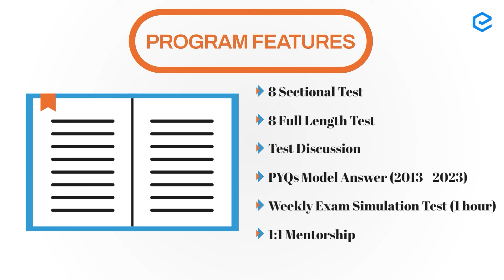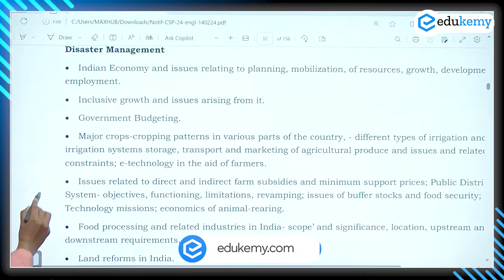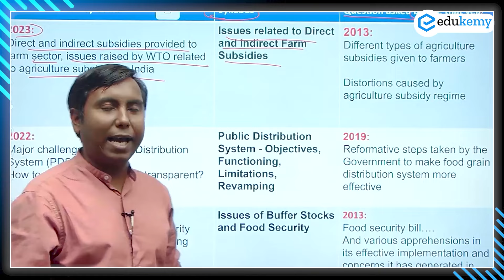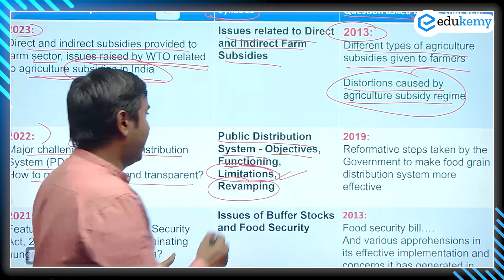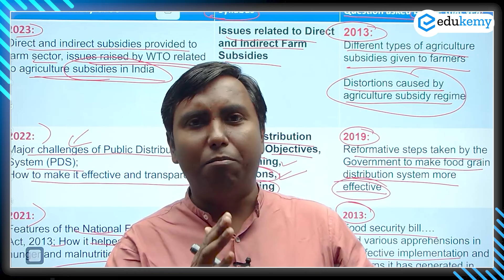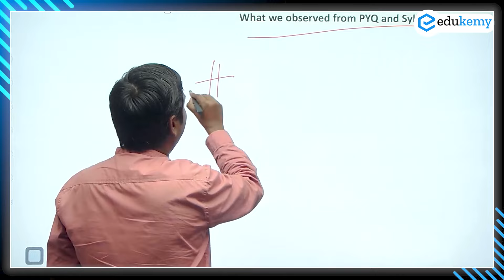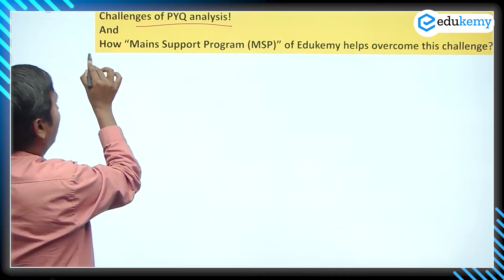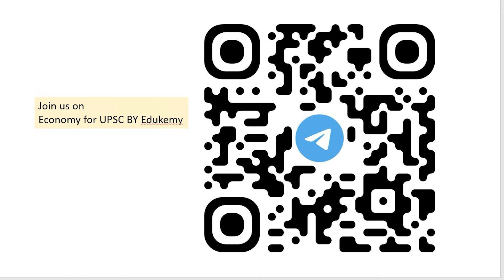Identifying GS Paper 3 Themes for UPSC Mains 2024 | Mains Answer Writing | MSP | Edukemy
Welcome to the  Edukemy's Mains Support Program (MSP)! 🌟 Discover how MSP is our USP as we offer unparalleled support and guidance for your UPSC Mains preparation. In this video, we delve into the unique features of our program, designed to help you excel in every aspect of the Mains examination. Join us to explore comprehensive study materials, expert-led sessions, and personalized feedback that will elevate your preparation to new heights. Don't miss out on this opportunity to gain the edge you need to succeed!

- 317 UPSC qualifiers in Final Merit List (UPSC CSE 2023)
- 6 Edukemy students in the top 100 (UPSC 2023)
- 90% Hit Rate in UPSC Geography Optional Paper, Mains 2023
- 50% questions hit rate in mains over years.
- 80+ years of cumulative teaching experience.
- India's Best-in-class Faculty.

For Daily Updates and Study Material:
2. Be Exam Ready by Practicing Daily MCQs
3. Daily Newsletter - Get all your Current Affairs Covered
4. Mains Answer Writing Practice